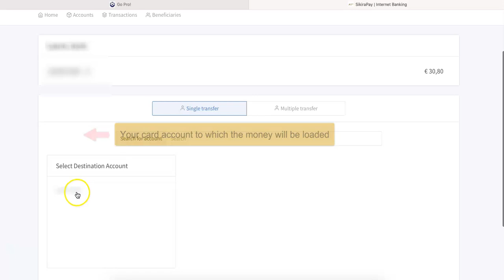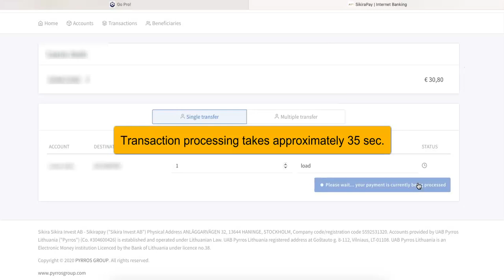SikiraPay - How To Load Your SikiraPay MasterCard Card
In this video we will explain how to load your SikiraPay MasterCard card.
SikiraPay is a payment and banking solution system.
The core team at Sikirapay has considerable experience in developing, designing and implementing tailored financial services and products.
Collect, hold and send funds in our user-friendly system built to make payments as quick and simple as possible, allowing you to focus on the tasks that really matter.
Send funds via SEPA or the SWIFT network worldwide in many currencies, allowing you to send and receive funds from your international clients.